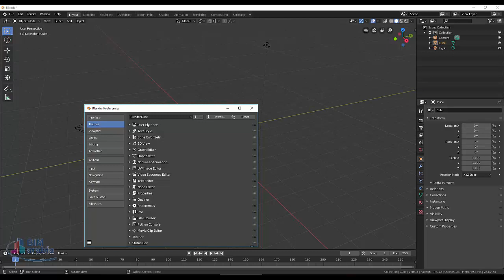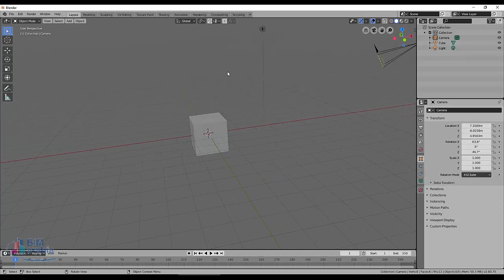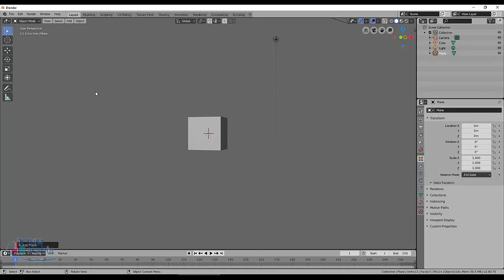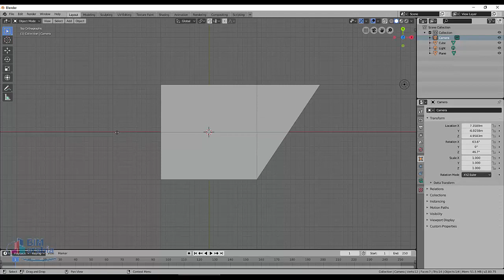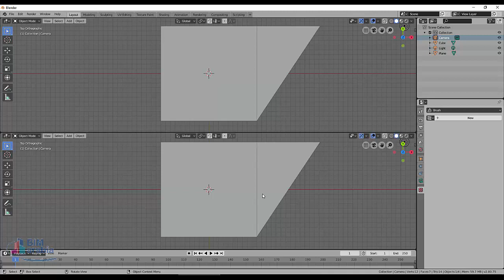Interface Overview Blender 2 80 Fundamentals شرح بليندر بالعربي